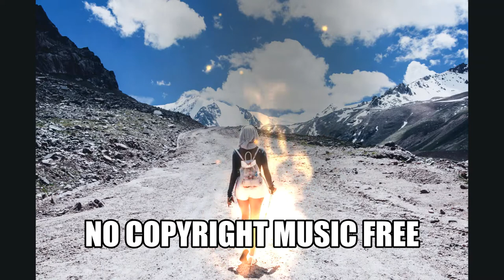Wishing Well [Vlog No Copyright Music]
Our music is free to us. You don't need to take permission but you should add our channel's link in your video if you use it in your video.